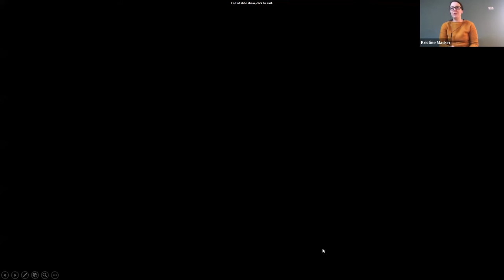City Council Debrief 3-28-2022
1:08 Verizon work on Banks St.
1:51 Resolution to ask MBTA to extend 73 bus into Waltham
3:35 Kristine Mackin: How cities can convince MBTA to make changes
5:50 Other transit efforts in Waltham
7:04 Background on Councilor Darcy & this resolution
9:02 More about city transit pilot programs
14:02 Cannabis dispensaries / Background on traffic fund
18:20 How city calculates and keeps track of payments to traffic fund
20:05 Council's motivation for requiring traffic study
22:16 Mayor's position on host community agreements
24:05 Taking of land on Balm St. near new high school site